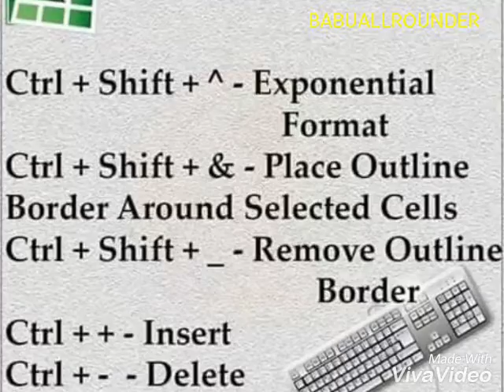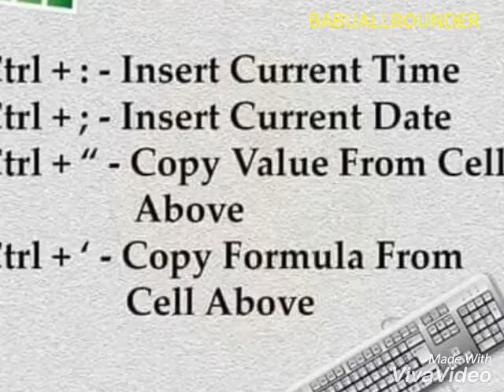MS EXCEL SHORTCUTS